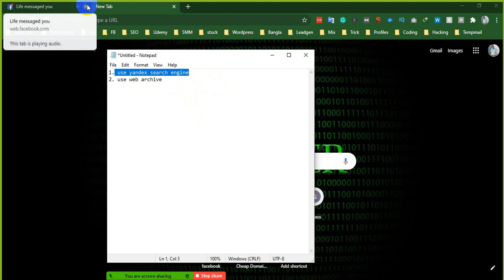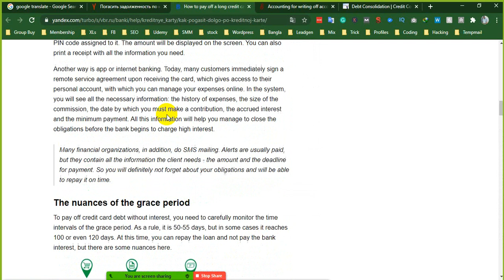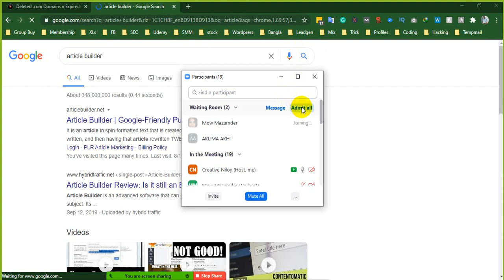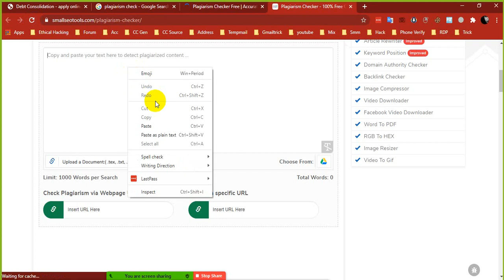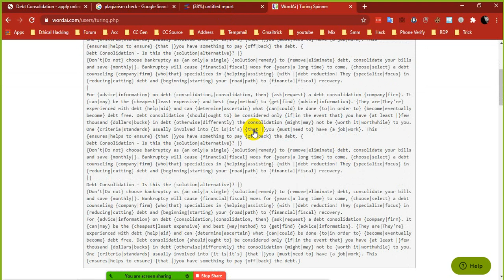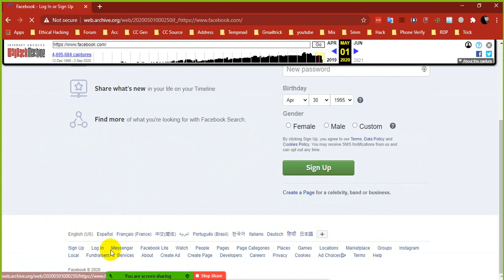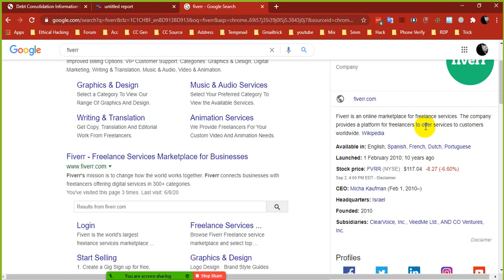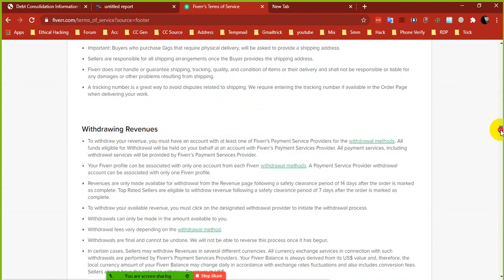pdcm barishal batch class content finding